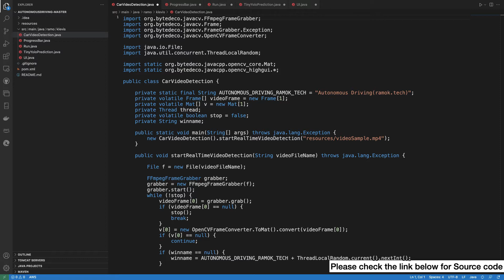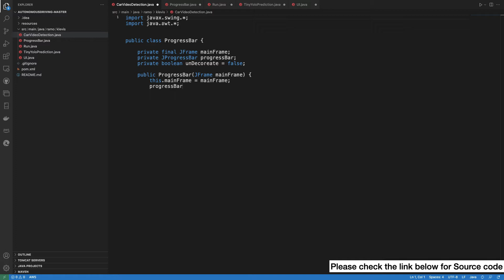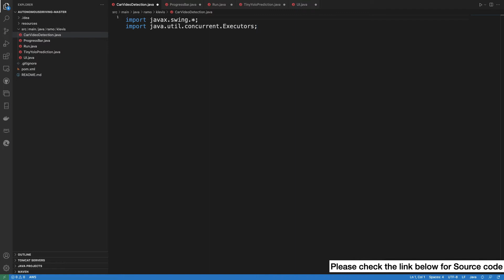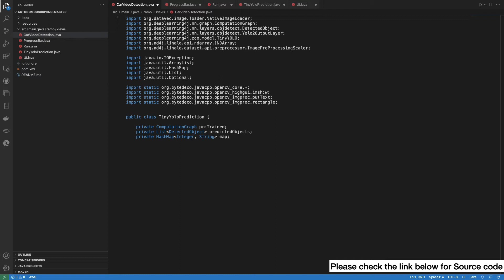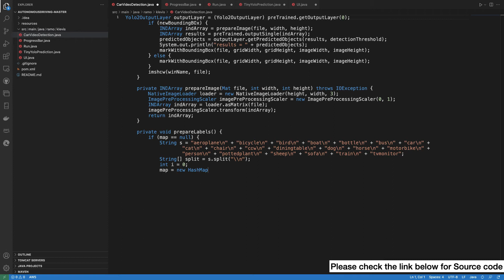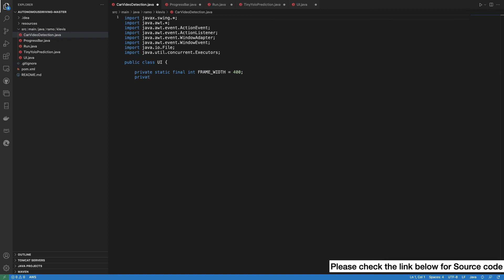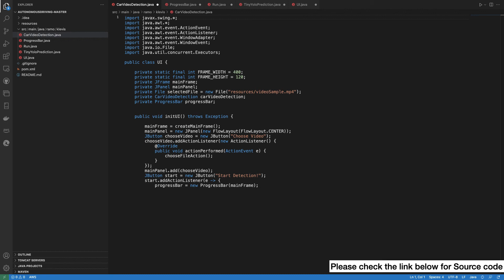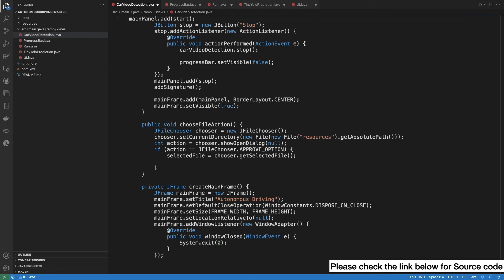Java Autonomous Driving Appplication | Real time video car,pedistrians detection - ASMR Programming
This video is about Autonomous Driving Application, in which the program can identify cars and pedestrian in real time. This video contains the complete source code.

All the explanation are published on medium for free, please follow me on medium.

All of the source is also published on substack.